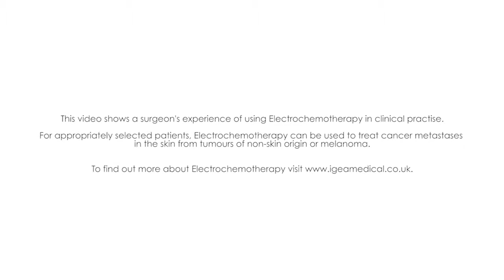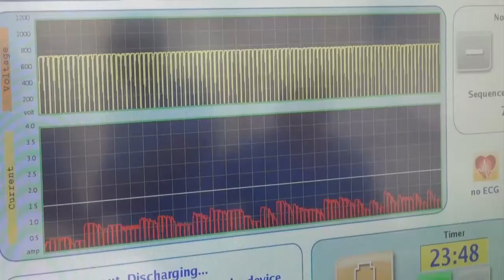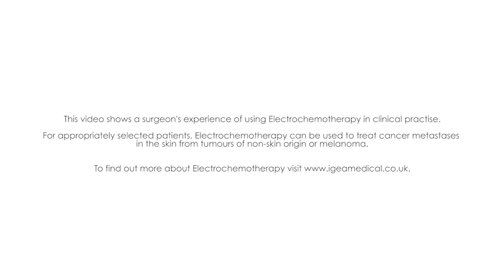Surgeon's experience - Electrochemotherapy Patient Case Study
This video shows a surgeon's experience of using Electrochemotherapy in clinical practise.